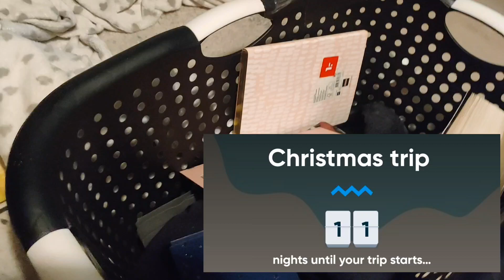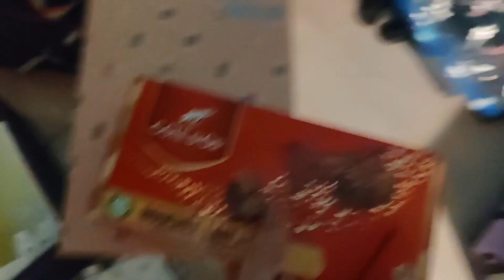I'm going back | Thank you universe